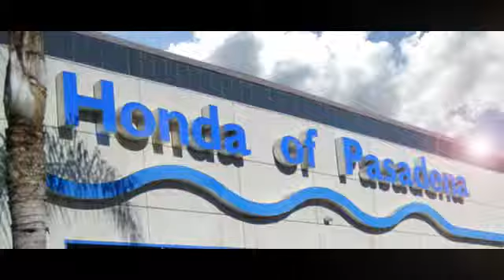Honda of Pasadena, Pasadena Los Angeles Glendale Alhambra Cerritos Orange County CA 91107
1965 East Foothill Blvd Pasadena Los Angeles Glendale Alhambra Cerritos Orange County CA 91107

[DFIN:3:2886907:I:2897:B3E83C7F:09ccba67a43c087fed08ab01af45117f]